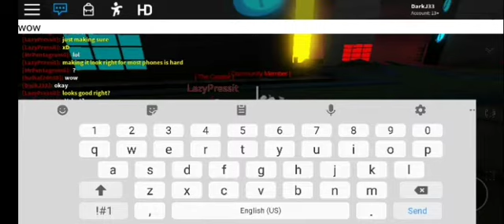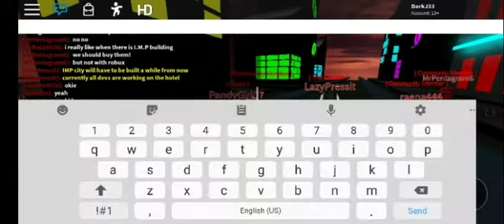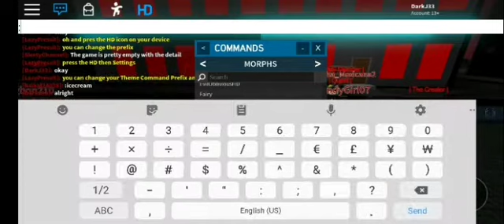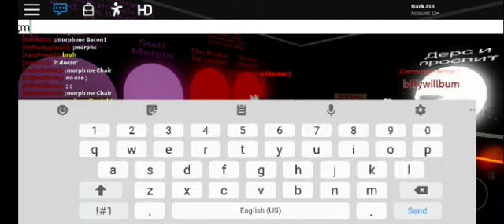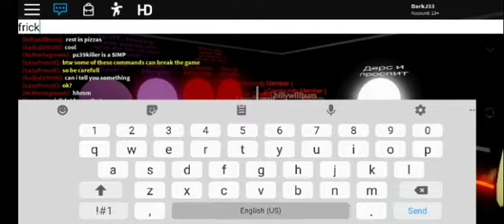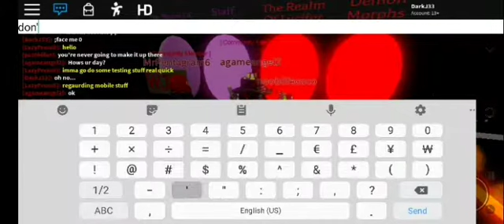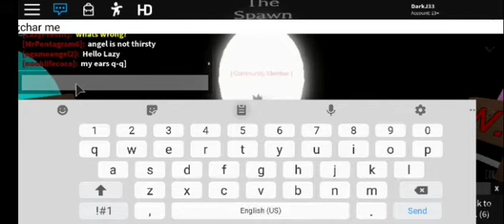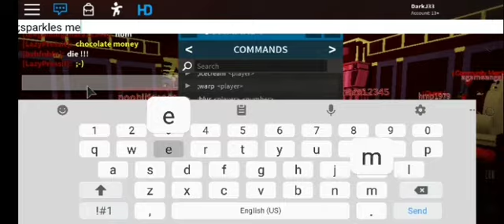LazyPressit's clone in Roblox Hazbin Hotel (WIP)?!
I became his clone 😳😳😳

for supporting this video!